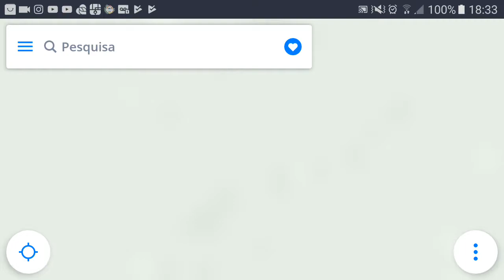Super Mario App da